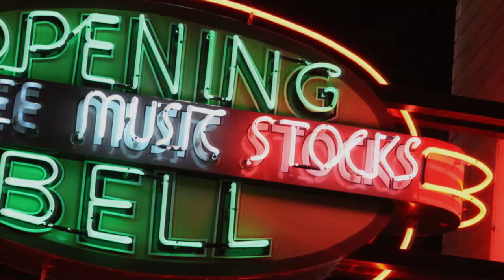Steve Jackson, She Is, Opening Bell Coffee, 20111126, #326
#326, Steve Jackson performing "She Is" @ Opening Bell Coffee, Dallas TX.